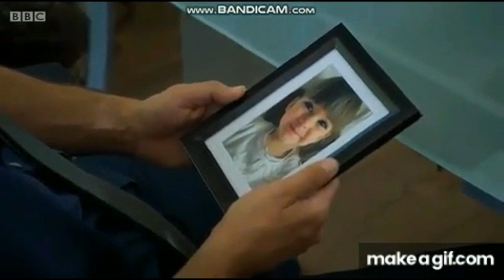Holby City || Jac & Fletch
Just another Jac and Fletch video. Using the song Someone Like You, Covered by Boyce Avenue.